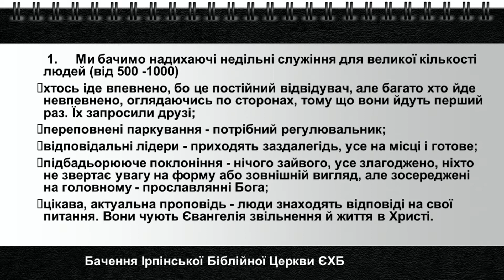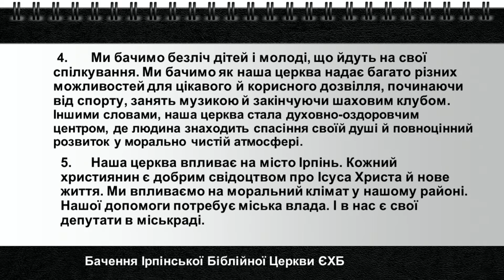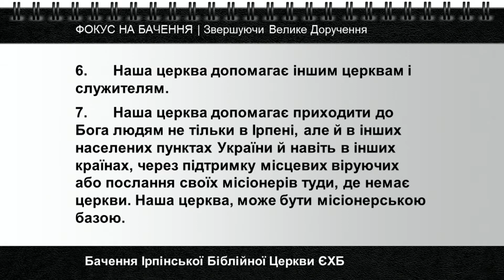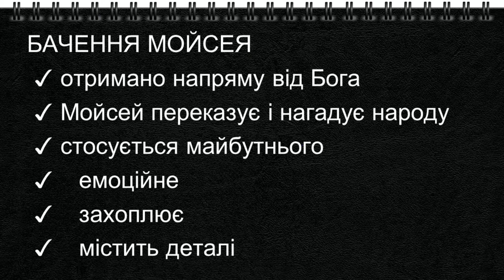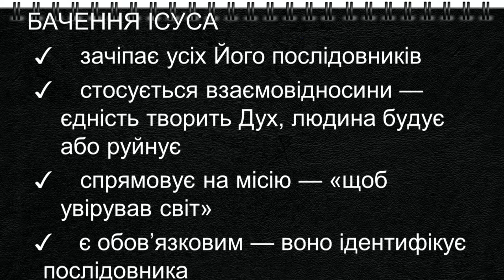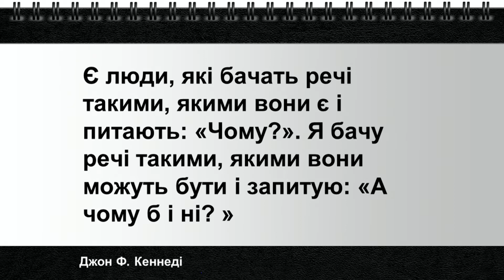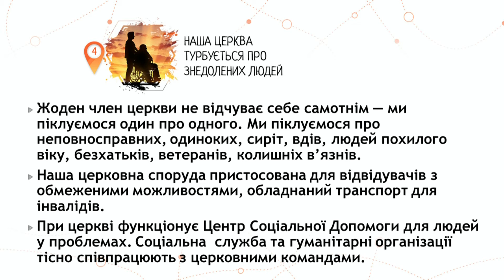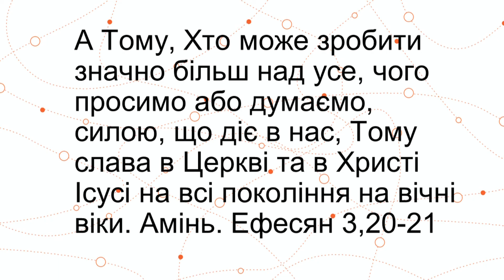Нове церковне бачення: є простір кожному для служіння! - Микола Романюк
Коли у 2007 році Костянтин Гончаров, тоді старший пастор ІБЦ, приніс на обговорення бачення для церкви на наступне десятиріччя, воно перехоплювало подих, викликало сумнів, адже воно кидало виклик. Озираючись, скажу, що особисто пережив чудо Божого втручання — Він йшов поряд, посилав людей, споряджував дарами й посвятою для служіння. Господь у великій мірі уможливив здійснення того бачення.

А сьогодні перед нами нове бачення: впродовж року пастори, диякони, лідери служінь та домашніх груп долучалися до його формування. Таким чином, бачення є плодом спільних мрій та молитв. Також воно кидає перед церквою виклик, сфокусовує служіння й спонукає кожного знайти можливості.

Чи не найбільшим ворогом нашого, як і будь якого іншого бачення є відсутність єдності та популярний сьогодні дух споживацтва та байдужості. Лише посвячена праця в послусі Духу Святому зробить нас найкращим Божим знаряддям.